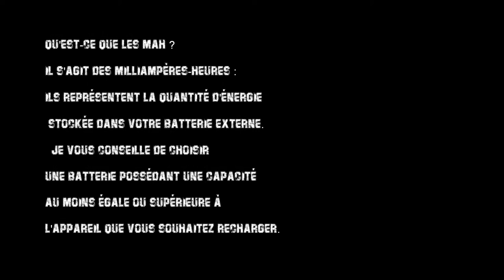Matos Sac d'évacuation . L'énergie portable